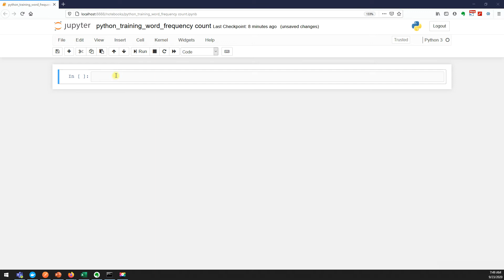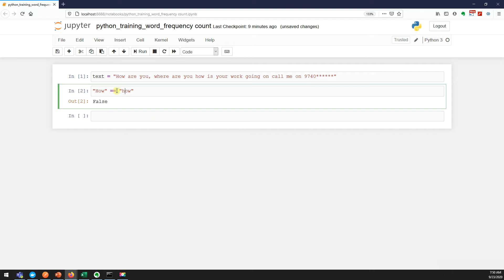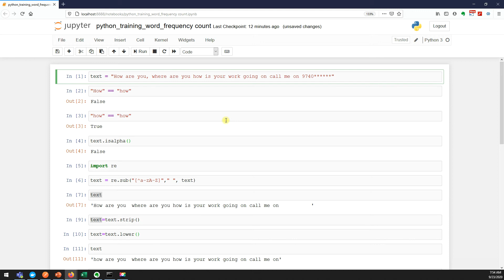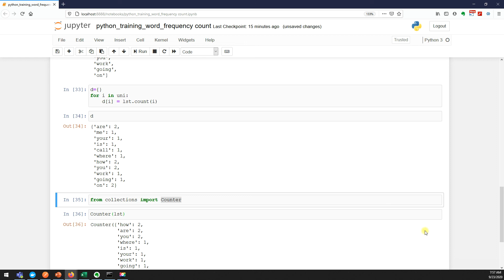Word Frequency Count in Python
In this video we will try to understand how to count the frequency of words